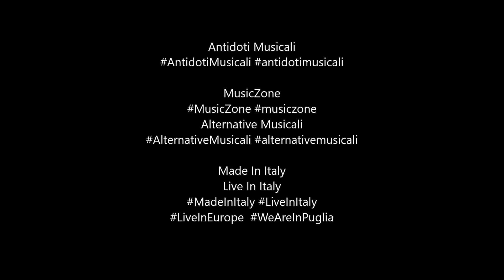Almendares (from Danzas cubanas) I Ignacio Cervantes I Domenico Di Leo piano REHEARSAL / PROVA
Ignacio Cervantes
La Habana (Cuba)  31 luglio 1847 / La Habana  29 aprile 1905

Almendares (Danza cubana)
REHEARSAL / PROVA

Domenico Di Leo
pianoforte / piano

Domenico Di Leo Pianoforte/Musica daCamera/Piano/Music/Concerts/Ideas/News

Recorded at / Registrato a
Monopoli (Bari)  Italia / Italy
Teatro Radar

Grazie a / Thanks to:
Stefano Zenni

Special Thanks to:
Enzo Di Leo
Simona Stefano
Sofia Toma